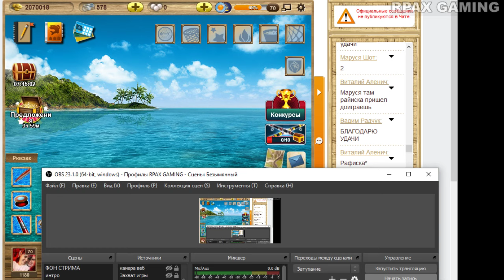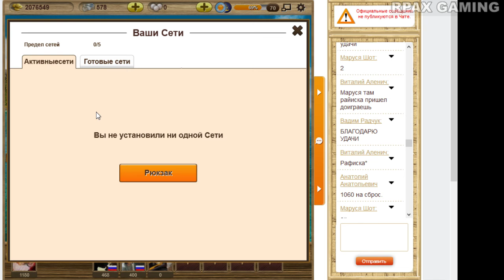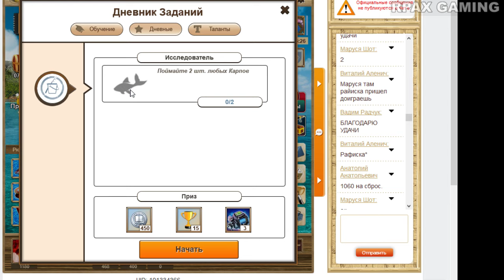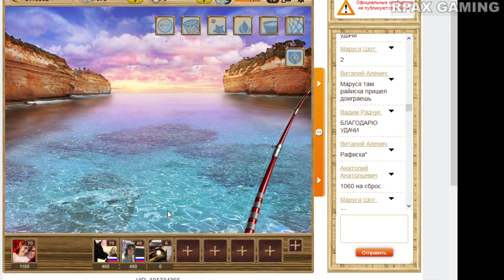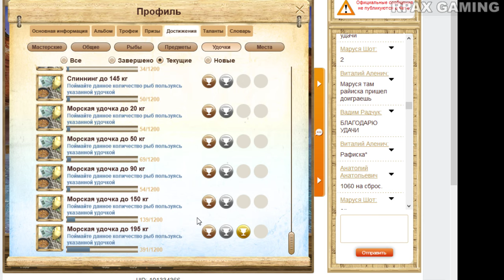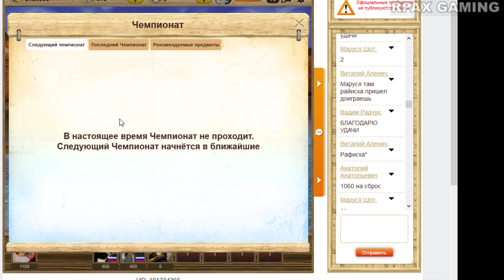Обзор на игру: На Рыбалку - ВК. Отличная рыбалка - рекомендую.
Описание ролика:  Большой обзор на игру: На Рыбалку

Отличная рыбалка - рекомендую.

70 уровень у меня в вк
Отличный способ быстро провести время.

Так же Вы попадете в ЗАЛ СЛАВЫ и на СТЕНУ СТРИМА, которая находиться в группе.
И пишите имя нормально) чтобы потом гордиться тем, что Вы мне помогли.
Спасибо всем кто меня смотрит. Удачи вам!

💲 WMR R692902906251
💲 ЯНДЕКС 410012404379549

📌 Новая стримерская платформа и я там (подписываемся)
(Можно зарабатывать монетки смотря чужие стримы либо стрим самому вести)

Конфигурация Компьютера Канала:
🔡 Материнка MSI B350 PC MATE,
📈 CPU: AMD Ryzen 3 1300X BOX - 3.70 Ггц
🎦 ОЗУ: Kingston HyperX FURY 2х8 = 16GB,
▶️ Видяха Gigabyte GTX 1050Ti 4GB
📀 Диски: SSD128 ГБ, HDD 2 500 ГБ, (требует SSD для монтажа)
🔌 БП: Deepcool DA 550 W [DA550],
⌨️ Клавиатура: Обычная Mediana c низкими клавишами,
🖱  Мышка Oklick 235M \ A4Tech X-710МК,
⬛️ Коврик для мыши: ZET GM-S Gaming S (250X200)
🎧 УШИ: SONY-MDR-ZX110B (Разваливаются)
🎤 MIC: MAONO AU-400,
📺 Монитор: LG 1280х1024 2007 года (требует обновления)
📷 Веб-Камера: HD Canyon CNE-CWC3
🎮 Китайские 2 шт (хочу 1 нормальный).
⭕️ Руль - Отсуствует
💺 Игровое кресло - Обычный стул